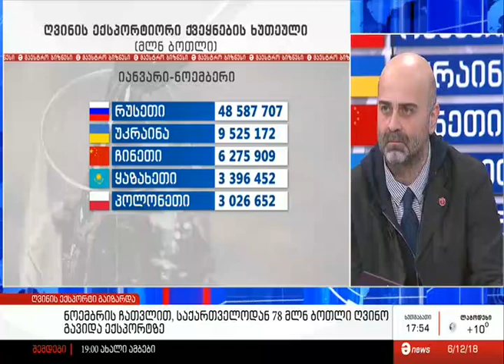ბიზნესის ახალი ამბები, ტვ მაესტრო, 06.12.2018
ღვინის ეროვნული სააგენტოს მარკეტინგისა და საზოგადოებასთან ურთიერთობის დეპარტამენტის უფროსი ირაკლი ჩოლობარგია: 2018 წლის იანვარ-ნოემბერში  საქართველოდან მსოფლიოს 53 ქვეყანაში ექსპორტირებულია 78 მლნ-მდე ბოთლი ღვინო (0,75 ლ), რაც 11%-ით აღემატება 2017 წლის ამავე პერიოდის მონაცემებს.